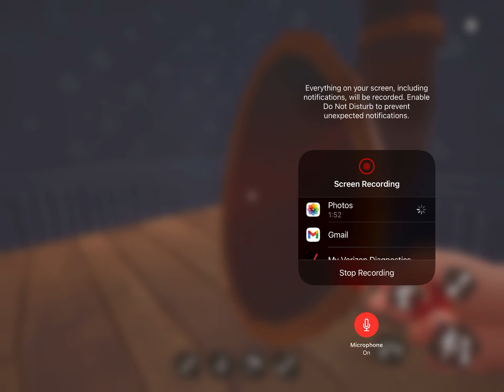I got red key in Hello neighbor Act 3